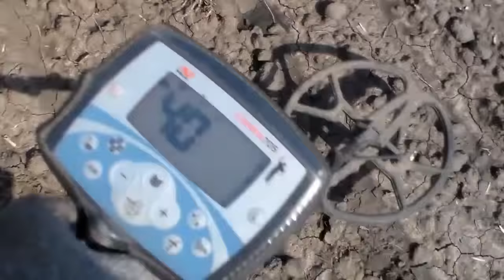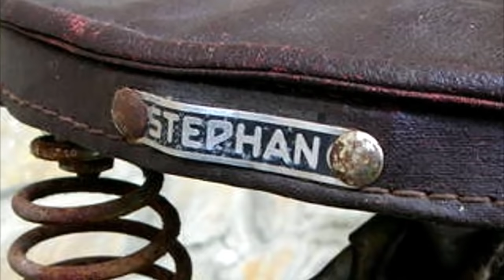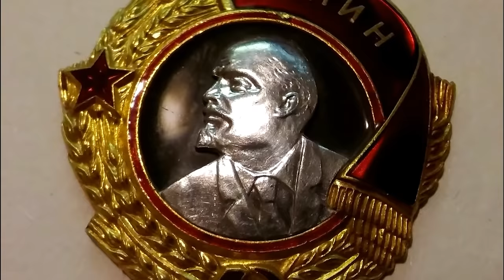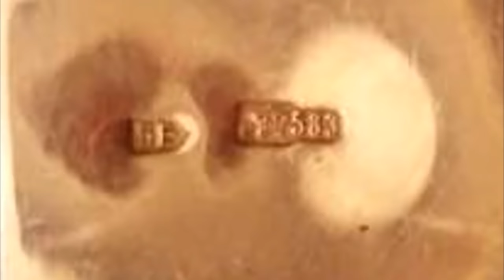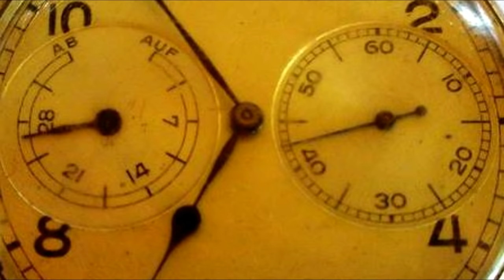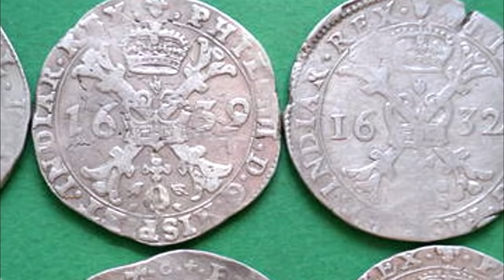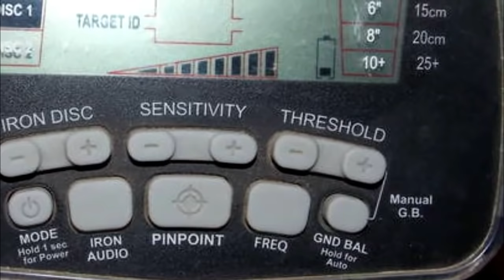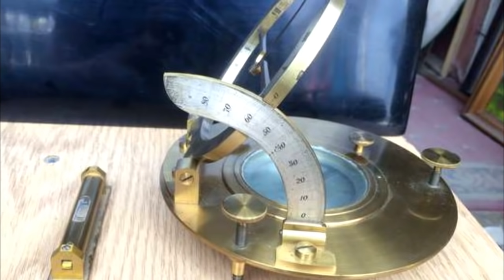ТОП НАХОДОК.ПОДБОРКА НАХОДОК.#5.Цена находок что продают.Находки 2016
Топ находок.#5.Цена находок что продают.Находки 2016.В поисках Золота и Старины  Дмитрий Крот.